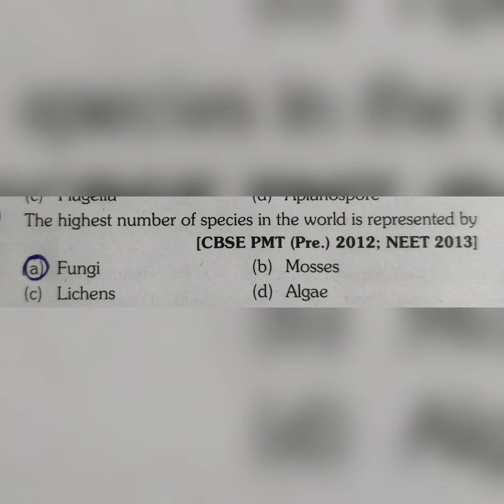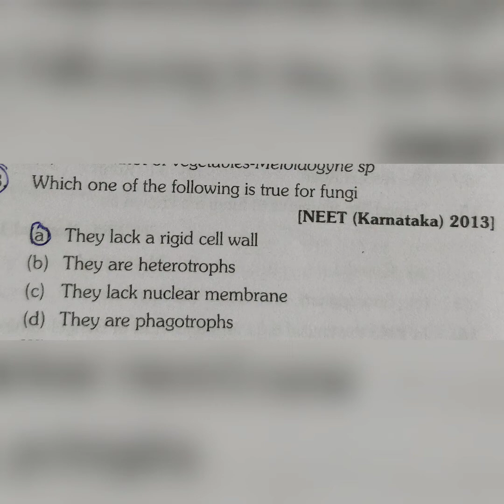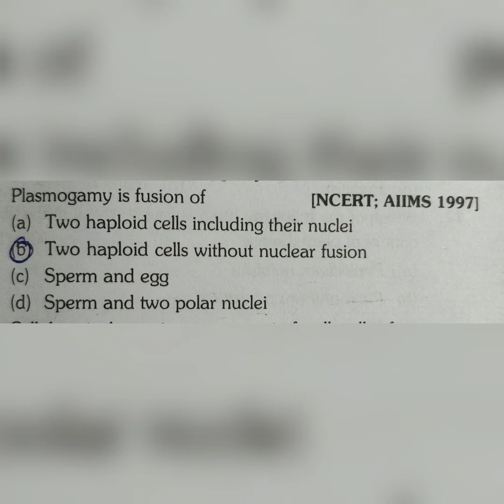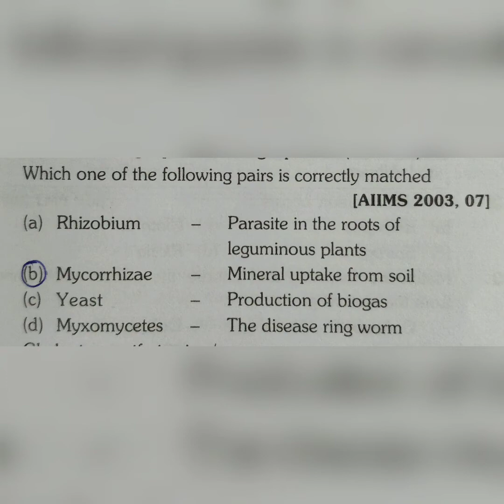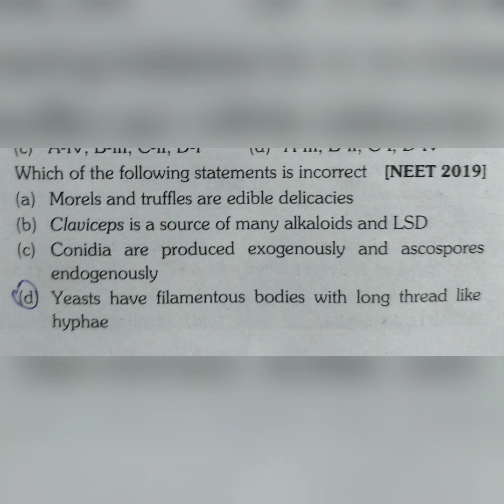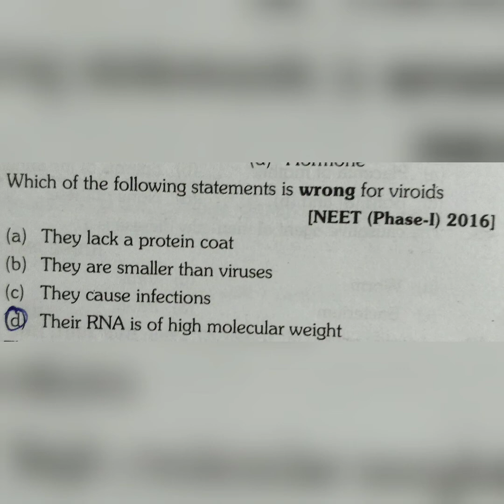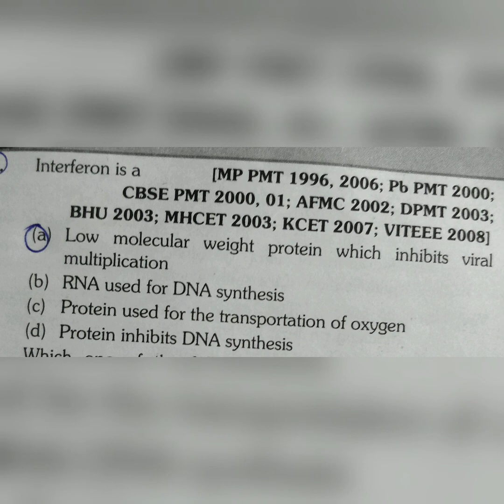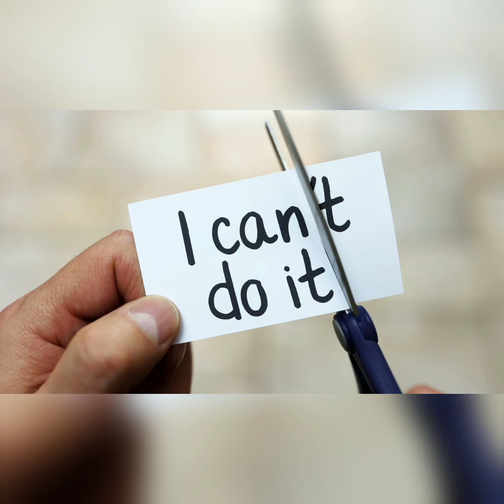Cover VIRUSES AND FUNGI in 20 minutes😱😱(BIOLOGICAL CLASSIFICATION-3 previous year questions)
Monera 👆

Protista☝️